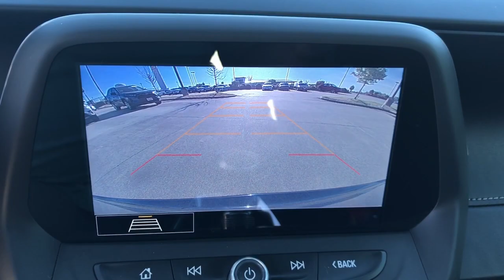2020 Chevrolet Camaro Hattiesburg, Lumberton, Sumrall, Ellisville, Wiggins, MS 41194A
Black Used 2020 Chevrolet Camaro available in Hattiesburg, Mississippi at Toyota of Hattiesburg. Servicing the Lumberton, Sumrall, Ellisville, Wiggins, MS area.